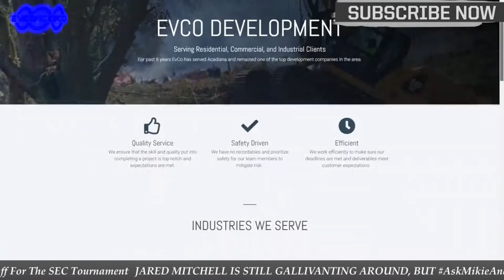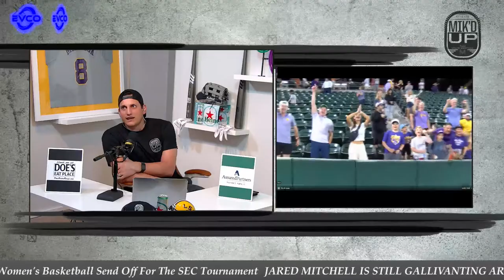Mik'd Up W/ Mikie Mahtook & J Mitch | LSU Baseball Win Over Texas | Ask Mikie & Mitch | LSU Football